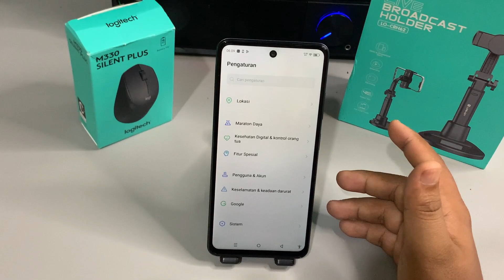Cara Mengaktifkan OTG Di Hp Infinix HOT 50i